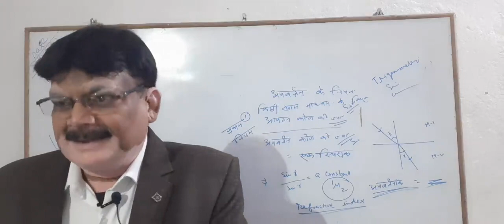D P SIR अपने स्टुडेंट को डॉट दिए फिर जो क्या बोले ध्यान से सुने ।@